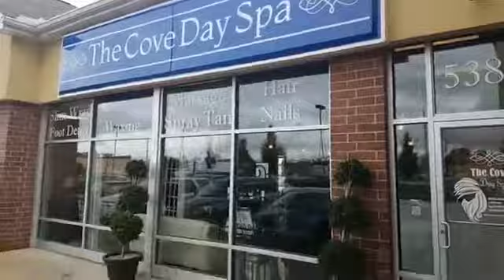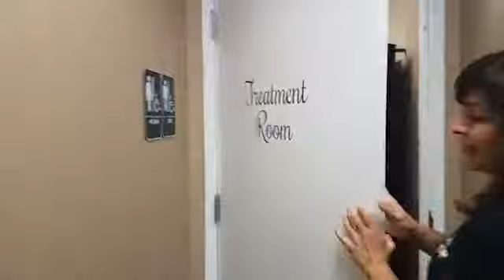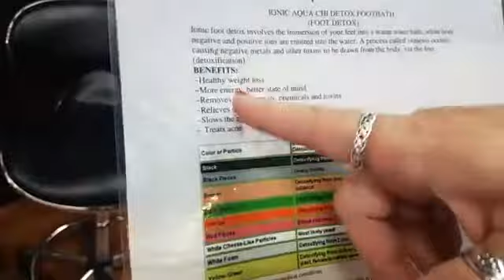The Cove Day Spa! Local to Hilliard.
The Cove Day Spa! Local to Hilliard. the place for all things Beauty! The place to go for hair, waxing, mani/pedi, lipo, facials, basically all self care needs!!!